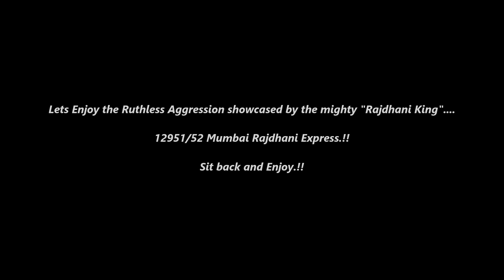47th Birthday Anniversary of India's Fastest Rajdhani.. Mumbai Rajdhani Express | Indian Railways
On the eve of the 47th Birthday Anniversary of India's Second yet Fastest Rajdhani of Indian Railways ... the one and the only... the "WR King" Mumbai Rajdhani Express... i would like to present a short tribute to the most prestigious train on Indian Railways network.
Relish the back to back speed blitz delivered by the Rampant Rajdhani of Western Railways as it blazes past the NCR and WCR territories at full 130 km/hr speed.!!